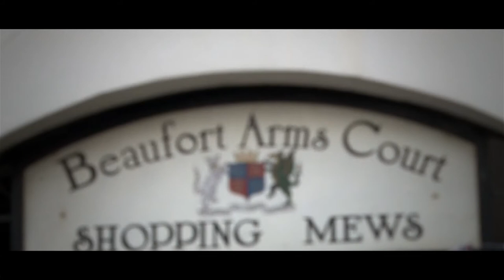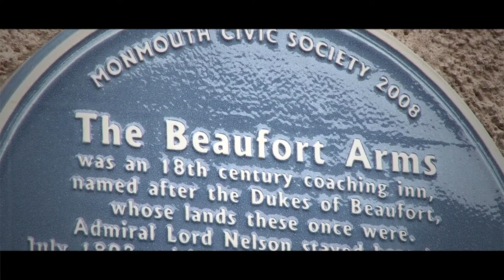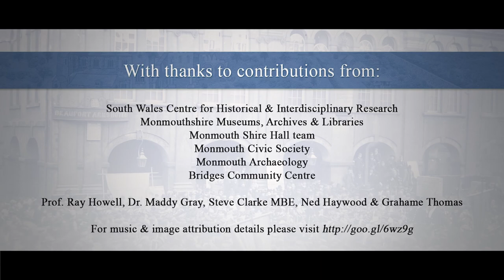Monmouth Heritage Blue Plaque Trail - **The Beaufort Arms**